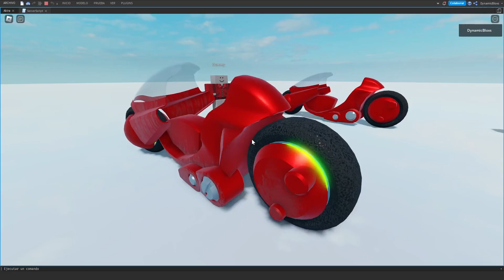bikey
can we get much higher